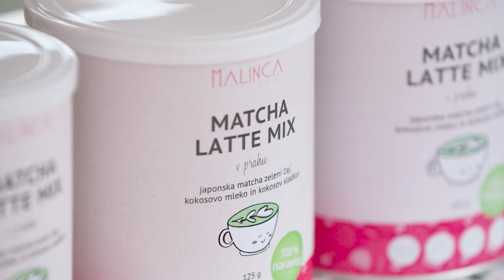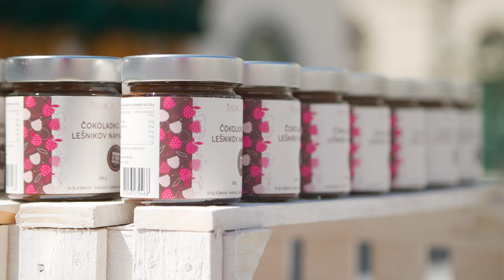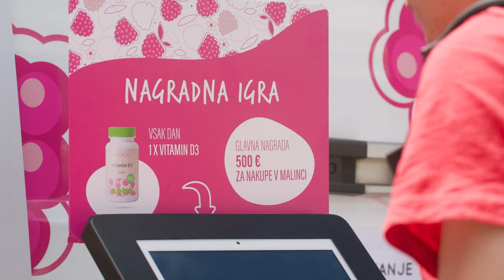Malinca Mobil | Otvoritev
Otvoritev Malinca Mobila je uspela!
Velenjsko jezero in Pogačarjev trg v Ljubljani sta gostila slavnostno odprtje največjega Malincinega projekta, Malinca Mobila.

Preveri, kakšno vzdušje je v Velenje in Ljubljano pripeljal Malinca Mobil in kako nam bo v naslednjih mesecih uspelo speči 100.000 palačink, v videu ...